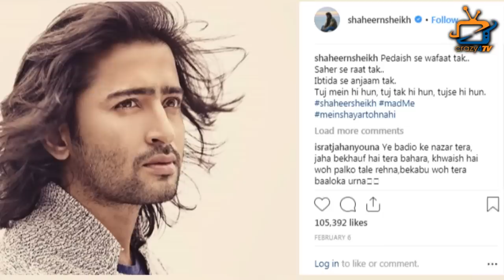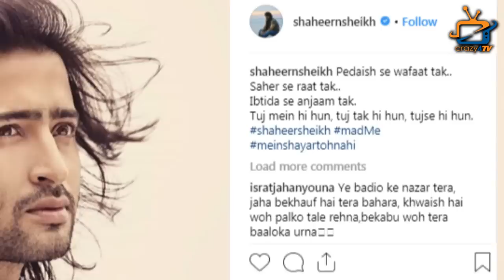YRKKH Spin Off : Shaheer Sheikh's First LOOK REVEALED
Is Shaheer Sheikh's look for Yeh Rishta Kya Kehlata Hai spin-off inspired by Hrithik Roshan in ZNMD? Check out the video